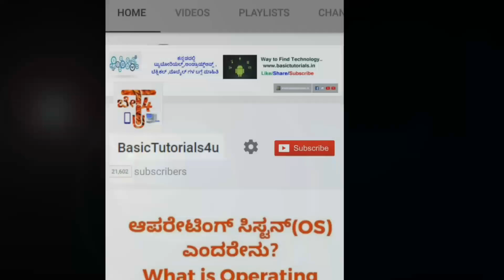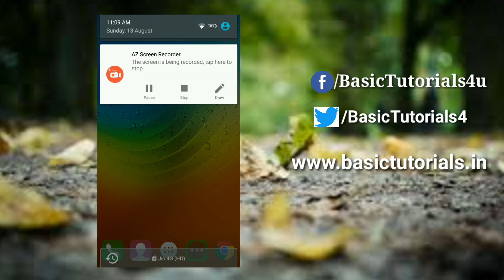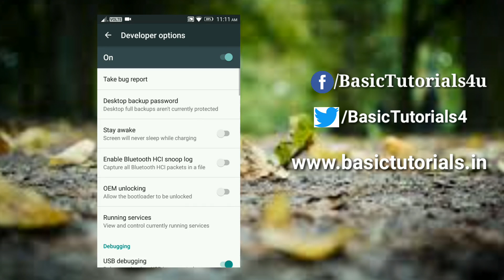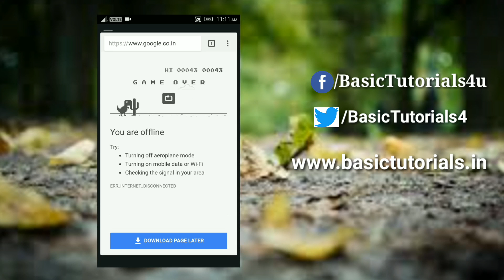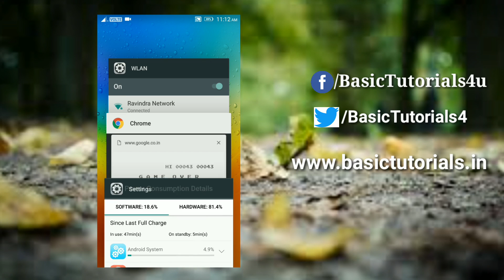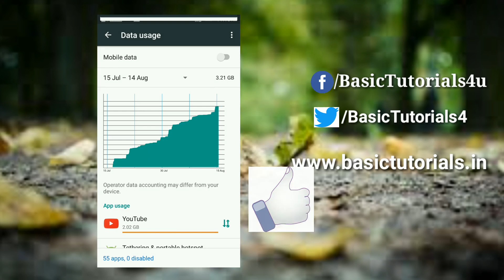ನಿಮಗೆ ಗೊತ್ತಿರದ ಕೆಲ ಆಂಡ್ರಾಯ್ಡ್ ಮೊಬೈಲ್ ಟ್ರಿಕ್ಸ್ !! Unknown mobile tricks | Kannada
ನಿಮಗೆ ಗೊತ್ತಿರದ ಕೆಲ ಆಂಡ್ರಾಯ್ಡ್  ಮೊಬೈಲ್ ಟ್ರಿಕ್ಸ್ !! Unknown mobile tricks !!ಫ್ರೆಂಡ್ಸ್ ಈ ವಿಡಿಯೋ ನ ಕೊನೆಯವರೆಗೂ ನೋಡಿ ನಿಮ್ಮ ಅಭಿಪ್ರಾಯಗಳನ್ನು ಕಾಮೆಂಟ್ ಮಾಡುವುದರ ತಿಳಿಸಿ ಮತ್ತು ನಿಮ್ಮ ಪ್ರೋತ್ಸಾಹ ಹೀಗೆ ಇರಲಿ .